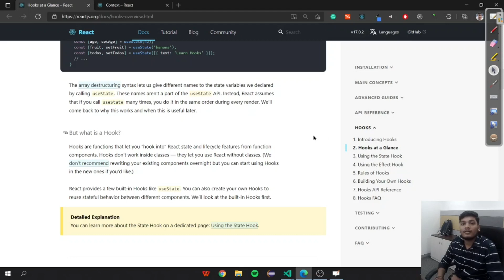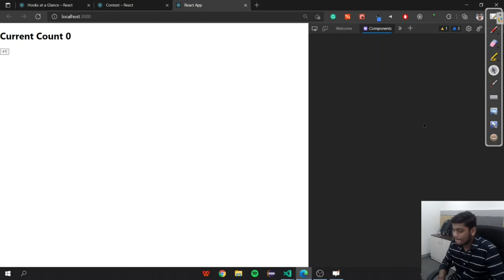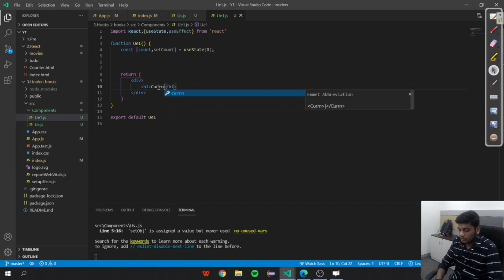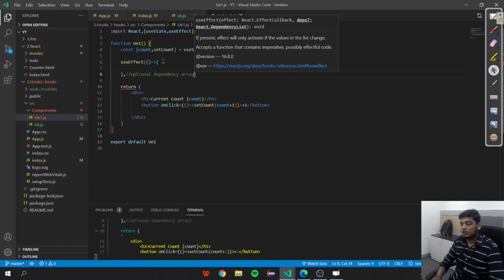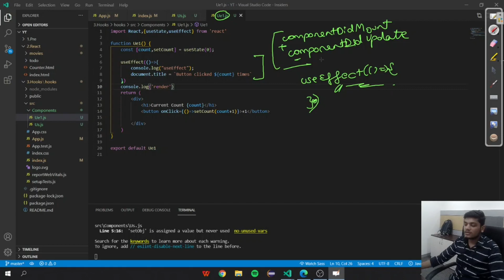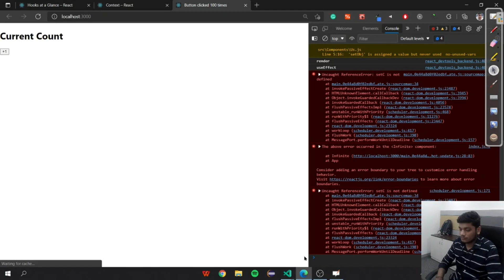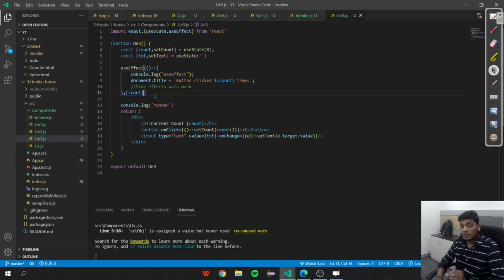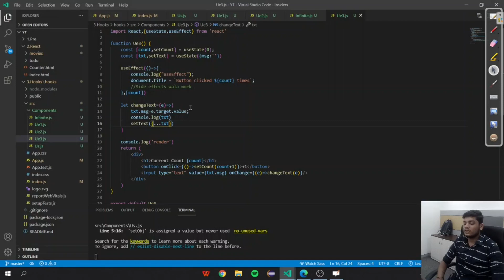Hooks (useState & useEffect) for complete 'Beginners' | React Noob to Pro